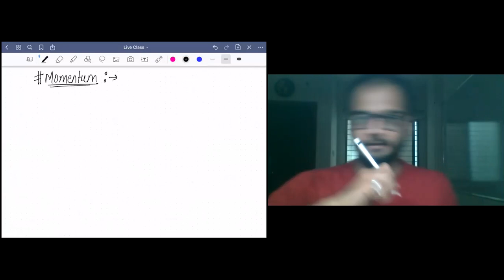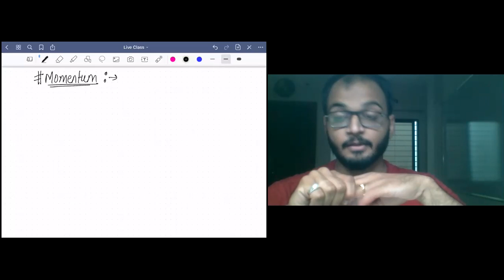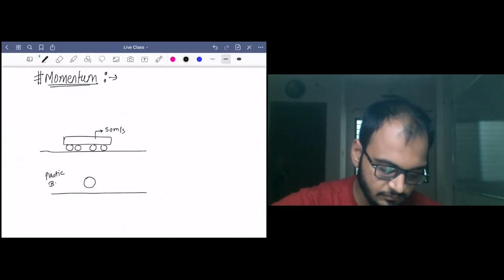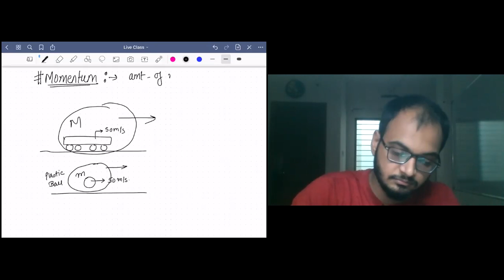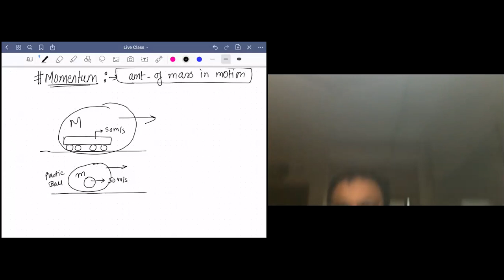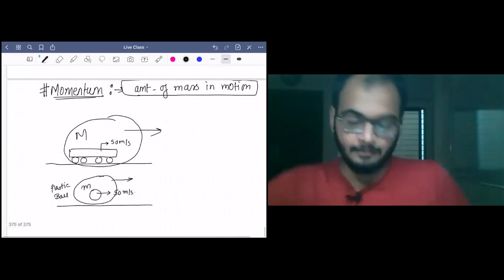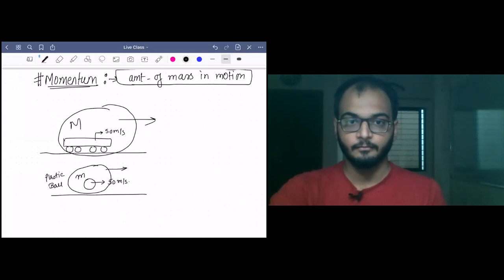58.medical physics (Topic newtons laws of motion)